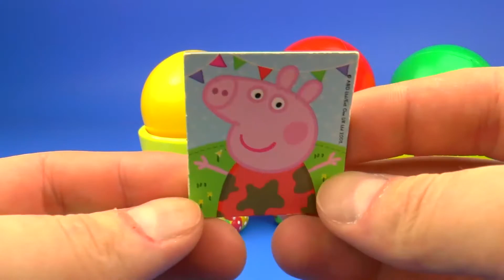Пеппа Свинка Сюрпризы Яйца Цветные для Детей Peppa pig Surprise Egg Toys Colors